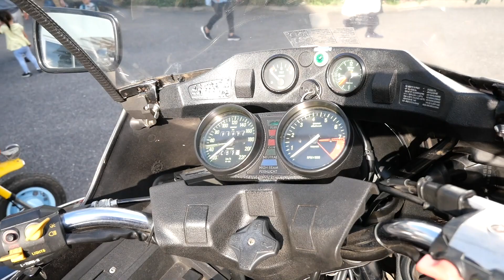BMW R100RT サイドカー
砲弾型（？）の サイドカー が装着されたBMW R100RT（だと思います）です。ずっとオヤジ臭いと思っていたけど、自分が歳とったらいい感じに見えてきました。
３年ぶりに開催された埼玉自動車大学オートジャンボリー2022で撮影させていただきました。